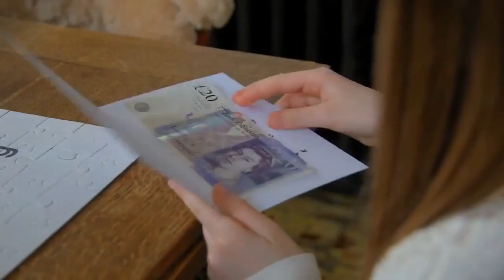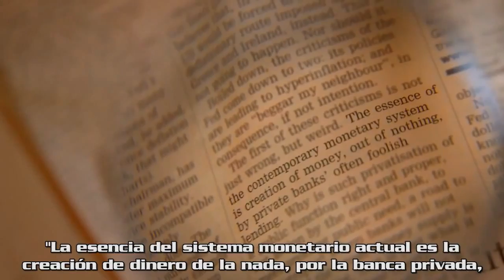Niña de 10 Años Explica la Crisis Financiera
Niña de 10 Años le Explica la Crisis Financiera